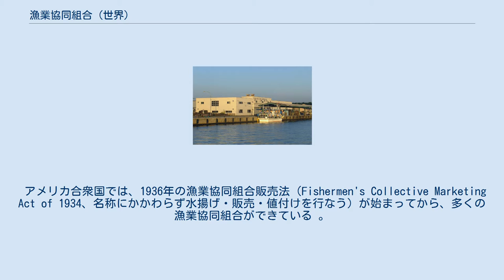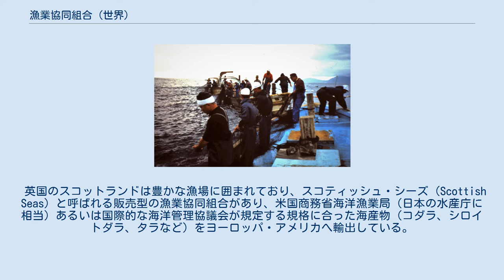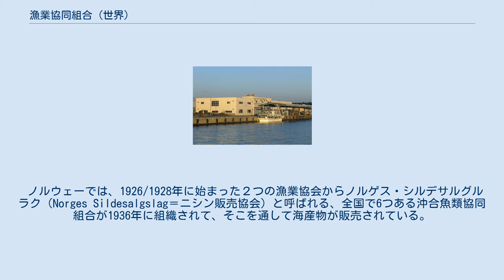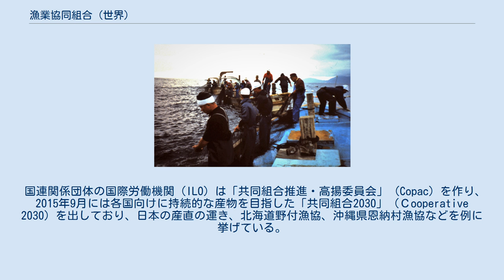漁業協同組合 (世界)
漁協組合員が毎日二回魚網を日本海から引き揚げる（福井県で） 漁業協同組合（ぎょぎょうきょうどうくみあい、英語: Fishery cooperative）または「魚協」とは、世界の様々な国で漁業に関して特定の活動分野で漁業従事者が資源をプールする協同組合である。
 漁業協同組合には、個々の漁師が捕った海産物を販売に関して資源をプールする「販売型協同組合」と、魚類の卵を育てて放流したり、養魚場を共有したり、ノリ採集場を経営したりしする「供給型協同組合」までを行うものがある。
 アメリカ合衆国では、1936年の漁業協同組合販売法（Fishermen's Collective Marketing Act of 1934、名称にかかわらず水揚げ・販売・値付けを行なう）が始まってから、多くの漁業協同組合ができている 。
 英国のスコットランドは豊かな漁場に囲まれており、スコティッシュ・シーズ（Scottish Seas）と呼ばれる販売型の漁業協同組合があり、米国商務省海洋漁業局（日本の水産庁に相当）あるいは国際的な海洋管理協議会が規定する規格に合った海産物（コダラ、シロイトダラ、タラなど）をヨーロッパ・アメリカへ輸出している。
 イングランドでは零細漁民を対象とした「キャチボックス」（Catchbox）という漁業協同組合への試みが、2014年行われた。
 インドの漁民は社会的に貧しい人たちが多く、各地に14,620の漁業協同組合があり、その頂点に1980年で別名で始まった「全国漁業協同組合連合」（National Federation of Fishermen  s Cooperatives、略称：FISHCOPFED）がある。
 秋田港にある秋田県漁業組合本部 四方を海に囲まれて漁業が盛んな日本では、現在の日本の漁業協同組合は1948年成立の「水産業協同組合法」から始まっている。
 ノルウェーでは、1926/1928年に始まった２つの漁業協会からノルゲス・シルデサルグルラク（Norges Sildesalgslag＝ニシン販売協会）と呼ばれる、全国で6つある沖合魚類協同組合が1936年に組織されて、そこを通して海産物が販売されている。
 南アフリカでは2018年から、国を挙げて小規模漁業者用の協同組合の法整備と実際の設立への援助を始めた。
 ロシアでは、ソビエト連邦時代に集団的コルホーズを経験して、その名称は農業方面ではほぼ放棄されたが、漁業方面ではカムチャツカ地方の1929年に創立の「レーニン漁業コルホーズ」が、2019年には90周年を迎える祝賀を盛大に行なったように、健在である。
 国連関係団体の国際労働機関（ILO）は「共同組合推進・高揚委員会」（Copac）を作り、2015年9月には各国向けに持続的な産物を目指した「共同組合2030」（Ｃooperative 2030）を出しており、日本の産直の運き、北海道野付漁協、沖縄県恩納村漁協などを例に挙げている。